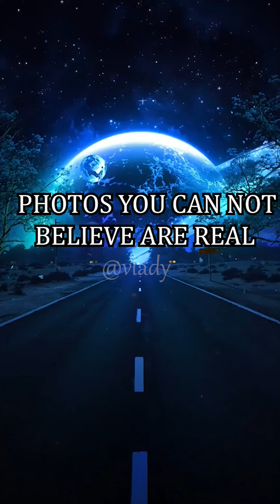Photos you WONT believe are real! 😱 ... compilation